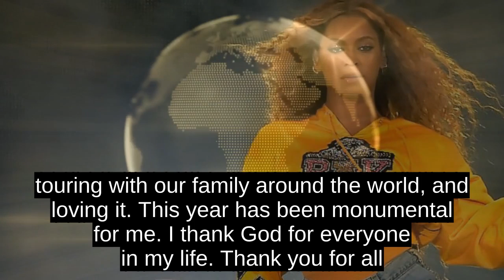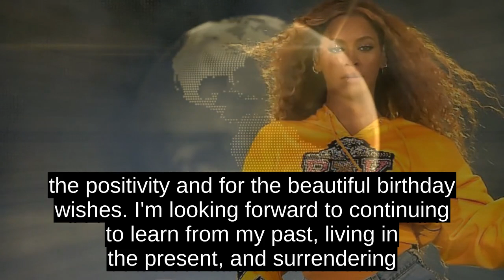Beyoncé Proves Once Again That She Only Gets More Fierce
The superstar singer turned 37 earlier this week. In a message posted to her Instagram account on Thursday, Queen Bey recapped some of her most recent milestones.